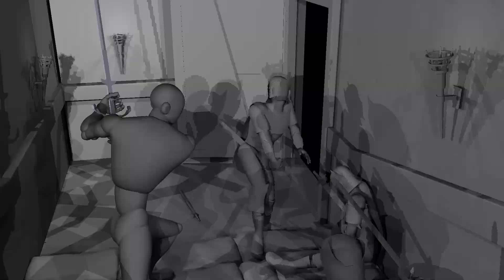Jacob Kroeger 2023 Animation Show Reel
This is a condensed version of my stack reel that highlights Animations Ive made where my skills really shine! please like and subscribe if you like what you see even a little bit! I'm only going to improve from here😁 cant wait to show you all the awesome stuff I'll make!